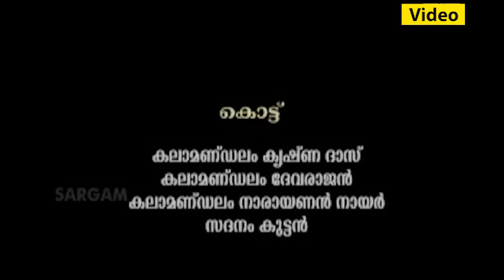Kathakali Full Length Movie - Duryodhana Vadham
Produced by : Sargam Musics
Visual Directed by : P. Murali Mohan
Pattu : Kalamandalam Mohanakrishnan, Kottakkal Madhu
Kottu : Kalamandalam Krishnadas, Kalamandalam Devarajan,
           Kalamandalam Narayanan Nair, Sadanam Kuttan
Chutti : Kalamandalam Sivaraman, Kalamandalam Balan,
           Kalanilayam Padmanabhan.
Aniyara : Appunni Tharakan
Koppu : Manjuthara Mangodu
Dusasanan : Kavungal Divakara Panickar
Mumukshu : Kalamandalam Arun Warrier
Krishnan : Kottakkal Kesavan
Panchali : R.L.V. Radhakrishnan
Duryodhanan : Kalamandalam John